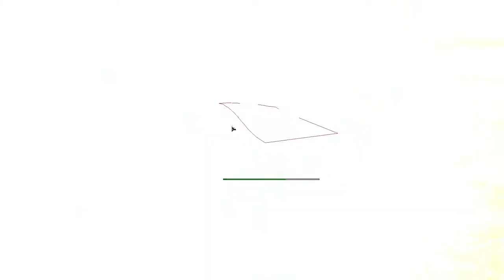Imperial Fists vs Emperor's Children: Dawn of War - Unification mod Survival | Warhammer 40k